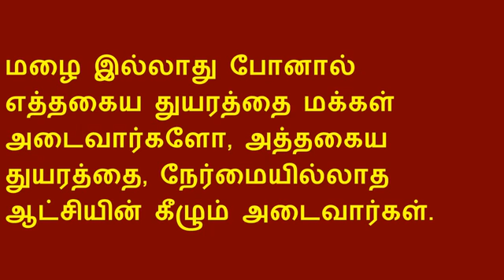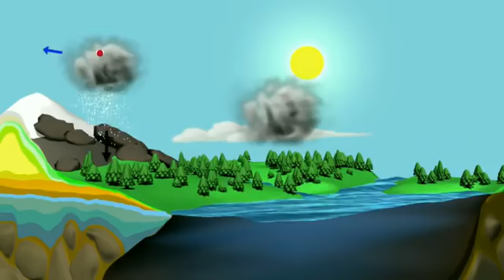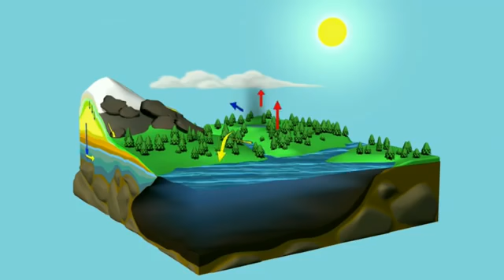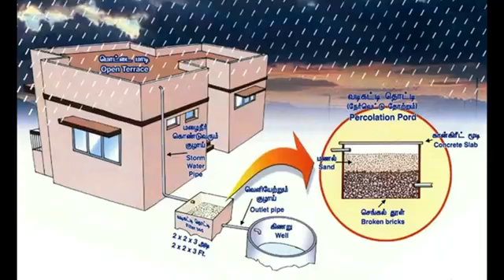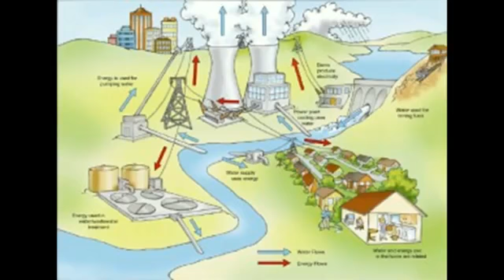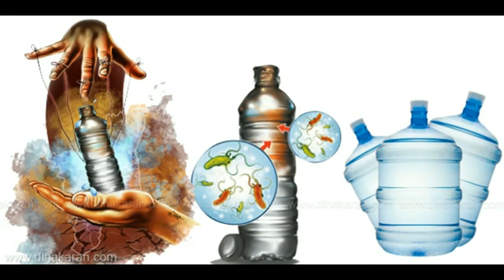GREEN WORLD ORGANIC supply opc private limited(4)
GREEN WORLD ORGANIC